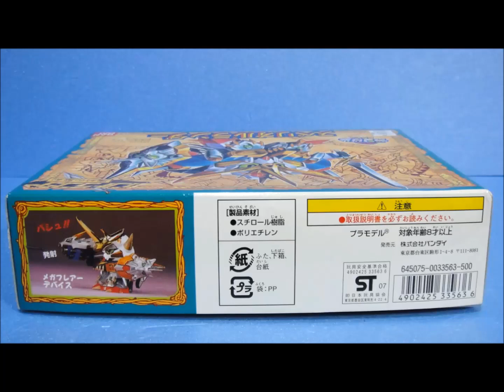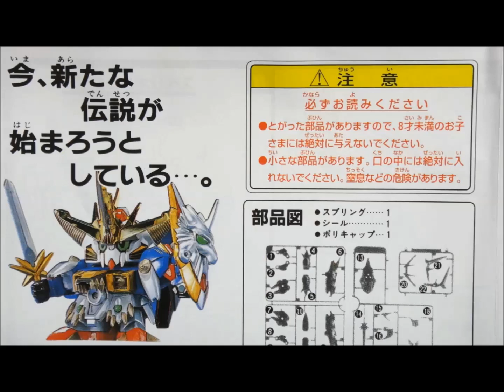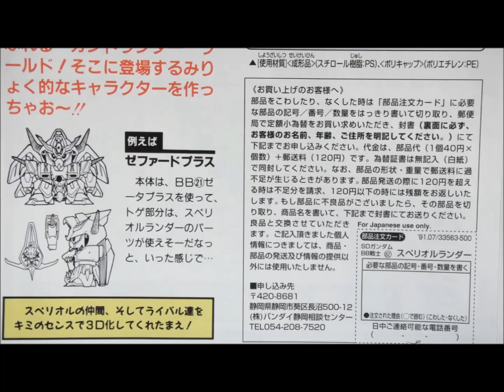思い出のガンプラキットレビュー集 No.447 ☆ SDガンダムBB戦士 No.82 ガンドランダー魔封の聖剣 スペリオルランダー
[説明]
バンダイさんが90年代初頭に展開していたガンドランダーシリーズの第ニ作、ガンドランダー魔封の聖剣から主役「スペリオルランダー」をキット化。
出来はともかくガンドランダーからのキット化はこのキットだけなので、いろいろな面で優先度が低いガンプラだったのでございやす！

[Amazon]
SDガンダムBB戦士 No.82 スペリオルランダー